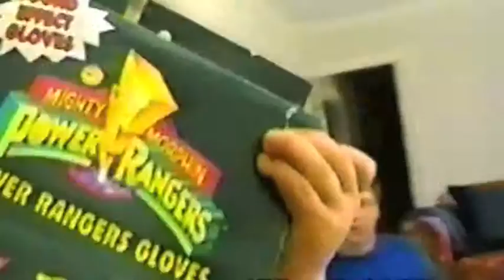Philip pt 2